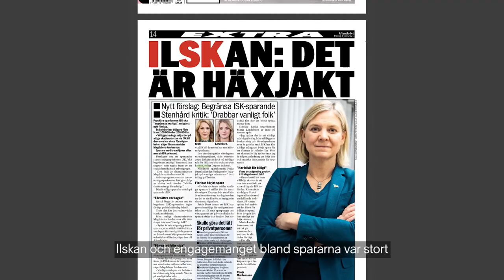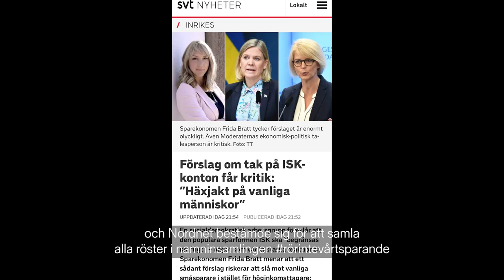Nordnet vinner Privata Affärers pris för ”Årets Uppror”